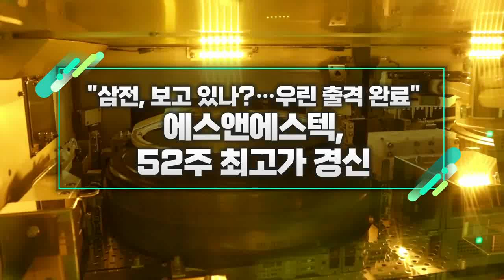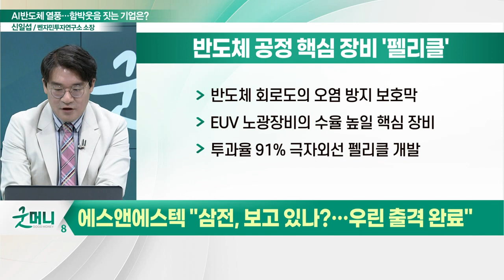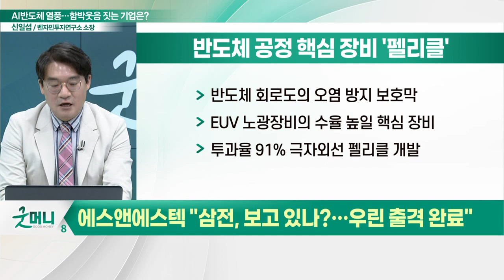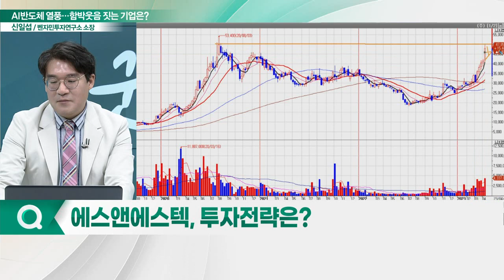에스앤에스텍(101490), 52주 최고가 경신... "삼전, 보고 있나?… 우린 출격 완료"_신소장의 시그널 (20230412)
에스앤에스텍(101490) "삼전, 보고 있나?… 우린 출격 완료"
- AI 반도체 개발 열풍… '귀하신 몸' 블랭크마스크
- 반도체 미세공정 핵심 장비 '펠리클' 주목
- EUV 펠리클 투과율 91% 달성